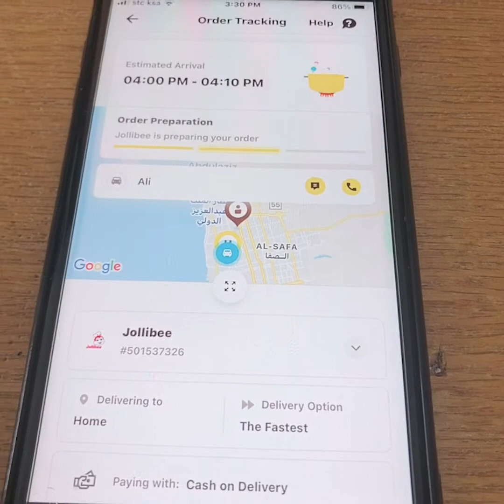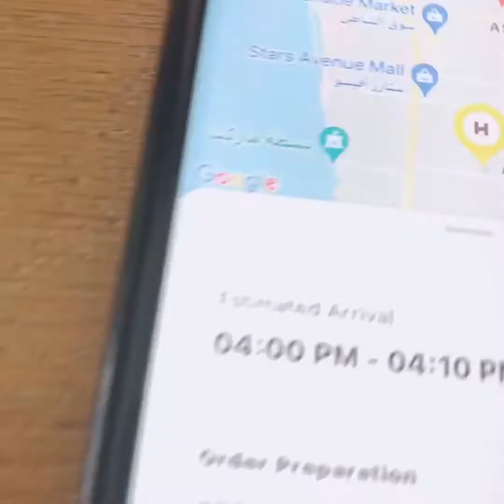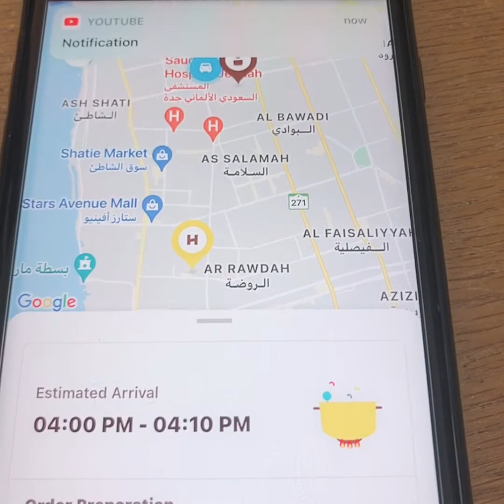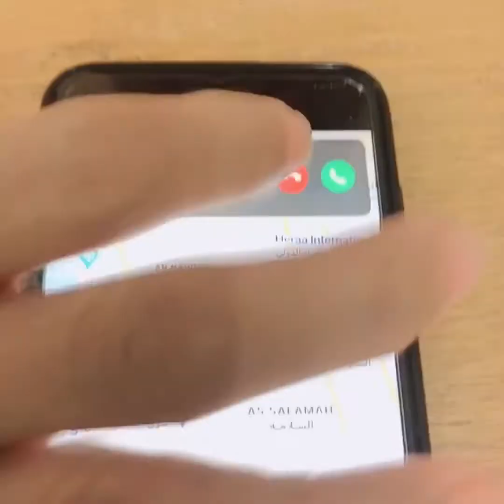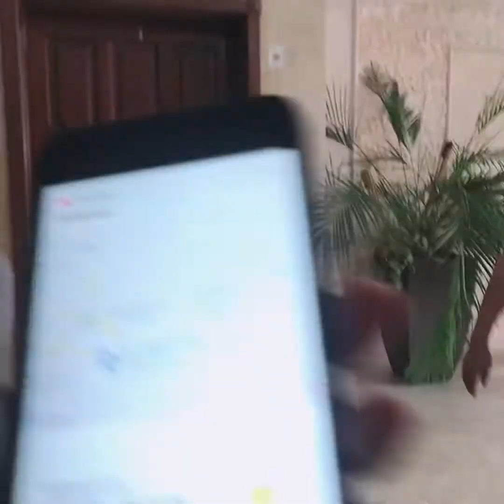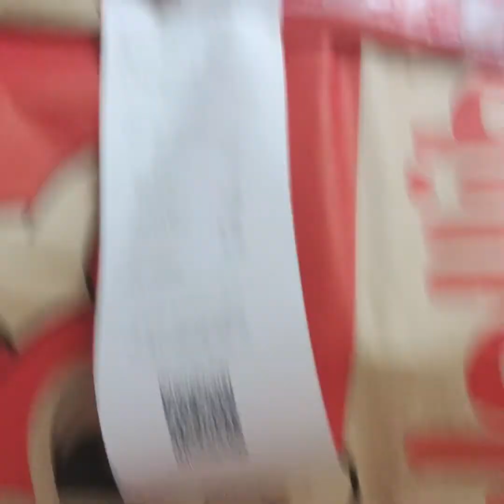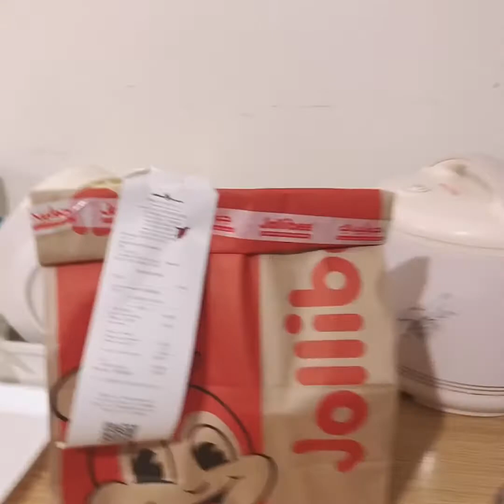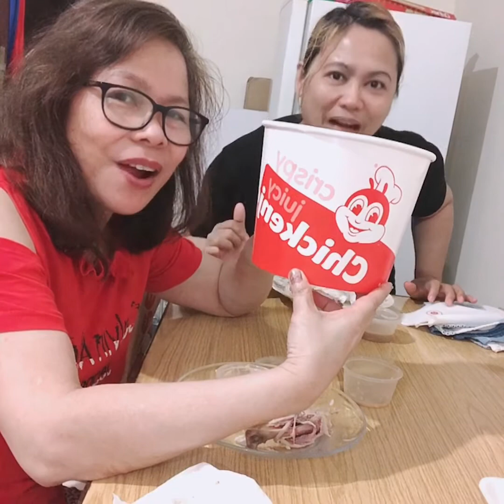Tara guys samahan nyu kame jollibee mukbang w true life vlog